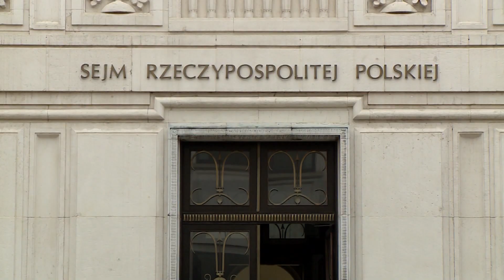Investigating Russian Influence on Poland's Internal Security: Why the Senate Rejected the Bill?